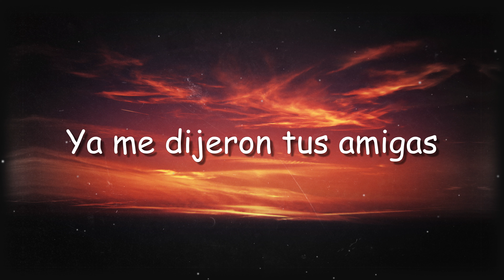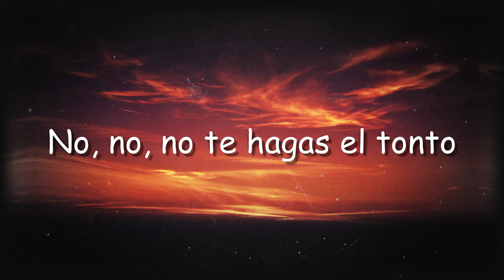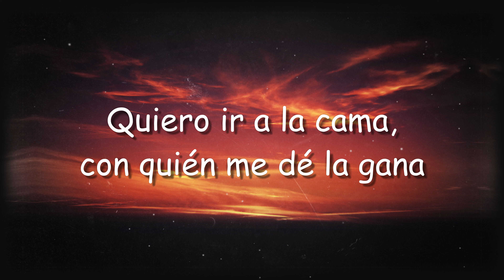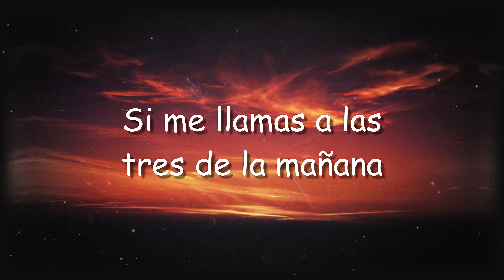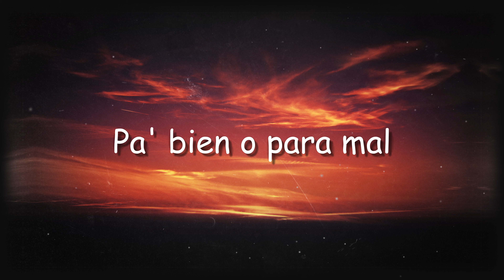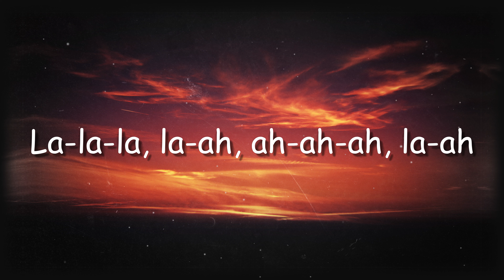Adiós - Selena Gomez (Lyrics) 💷